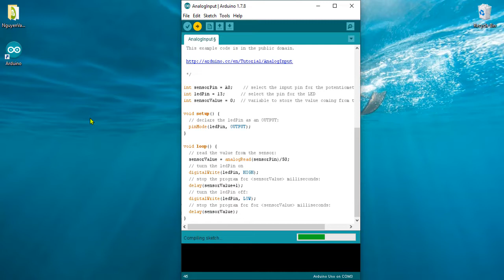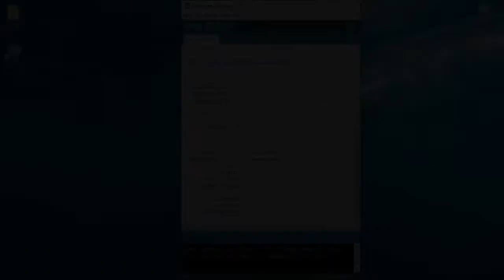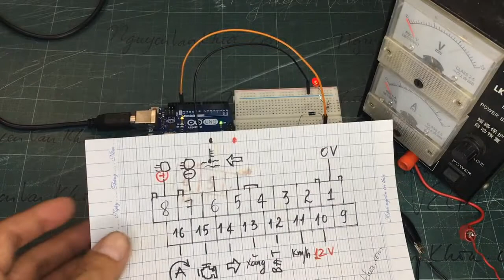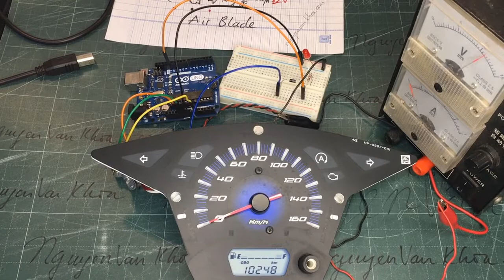Arduino giả lập cảm biến tốc độ xe Honda Air Blade 125 | NVK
Nhận sửa chữa các loại đồng hồ điện tử, đồng hồ cơ, xe máy Honda, xe máy Yamaha.
Thiết bị giả lập tín hiệu đồng hồ điện tử phiên bản mới

Arduino giả lập cảm biến tốc độ cho xe Honda Air Blade 125
Video liên quan:
Hướng dẫn cách kiểm tra tất cả các đèn báo trên đồng hồ xe máy Honda Air Blade 125
Hướng dẫn cách kiểm tra tất cả các đèn báo trên đồng hồ xe Honda Winner 150
Hướng dẫn cách kiểm tra tất cả các đèn báo trên đồng hồ xe Yamaha Exciter 150i
Hướng dẫn cách kiểm tra tất cả các đèn báo trên đồng hồ xe Honda SH mode:
Người Biên Tập và chia sẻ:
Nguyễn Văn Khoa